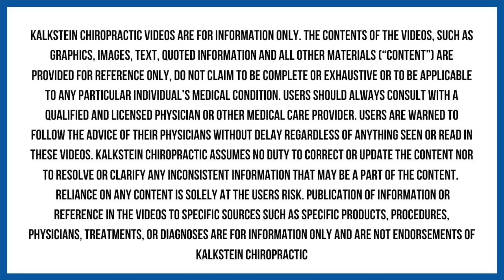**FULL SPINE ADJUSTMENT AND SOFT TISSUE WORK**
Best full spine adjustment and soft tissue work in Towson, Maryland. This patient received a full spine adjustment and soft tissue work from Dr. Warren Kalkstein.

TAGS THAT MAKE THIS VIDEO SEARCHABLE

kalkstein chiropractic,health conscious folks,team chiropractor,chiropractor,soft tissue work,towson chiropractor,dr warren kalkstein relaxing soft tissue work,the best back pain relief in baltimore,kalkstein chiropractic sinus,dr warren kalkstein full spine adjustment,kalkstein chiropractic soft tissue

0:00 - Intro
1:25 - Soft Tissue Work
6:21 - The Adjustment Begins